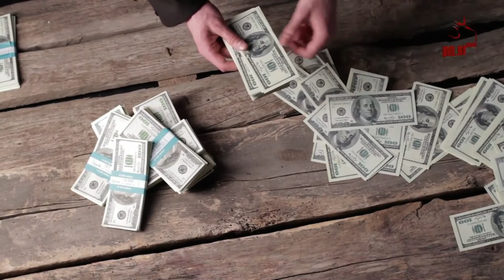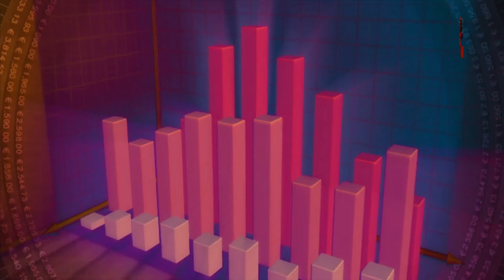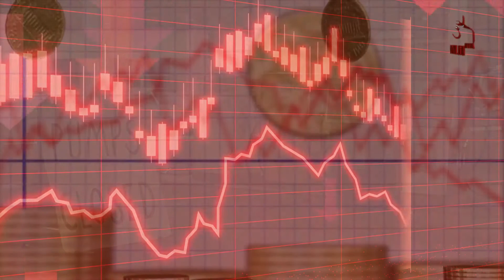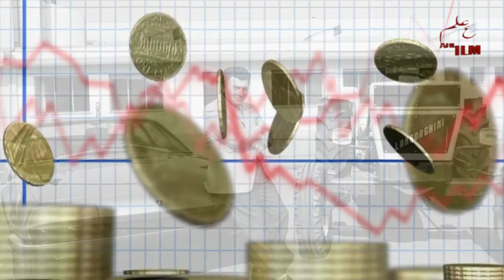Story Of Lamborghini Car | Lamborghini Car Kaiysay Bannai Gai